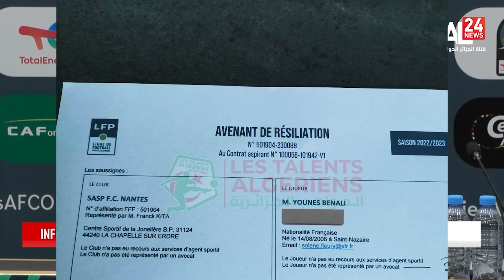The Shocking Termination of Younes Benali's Contract: Nantes' Decision and the U17 AFCON Controversy